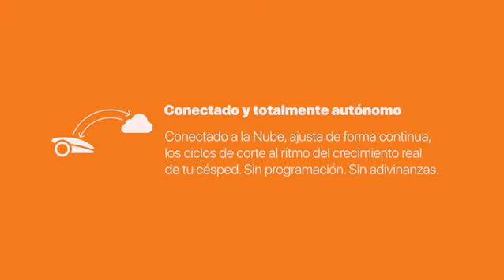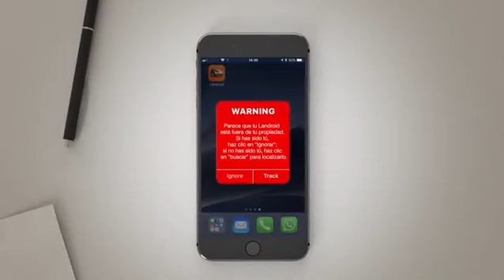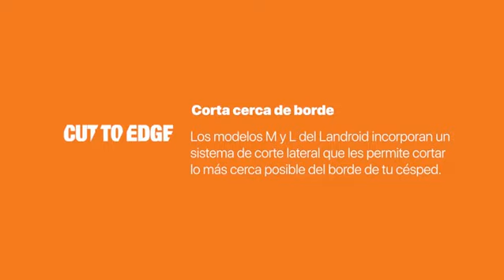ROBOT CORTACÉSPED Landroid | ¡EL MEJOR ROBOT del mercado!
Robot cortacésped landroid

Robot Cortacésped Landroid S
¿Porque el Robot Cortacésped Landroid S?
¿Cortar el césped te quita demasiado tiempo? Con el Robot Cortacésped Landroid, olvídate de cortar tú mismo el césped porque el robot lo hará por ti. Tu césped estará perfectamente cuidado todo el tiempo. Su instalación y su programación es muy sencilla y rápida:

Coloca la base de carga
Coloca el cable perimetral
Enchufa la base de carga
Coloca la batería dentro del robot
Coloca el robot encima de la base de carga
Además de facilidad a la hora de instalar y programar, los robots Landroid de Worx tienen grandes innovaciones que se traducen en beneficios para tí:

La tecnología de corte AIA (Artificial Intelligence Algorithm), a diferencia del corte paralelo y aleatorio del resto de robots, hace que el robot corte de manera más inteligente. Con esta tecnología, el robot conoce los ángulos al llegar al cable perimetral permitiéndole girar automáticamente y continuar su camino de corte, mientras que otros robots retroceden para poder girar.

Con el sistema integrado Plug-N-Play, el robot empieza a cortar pulsando un botón y sin la necesidad de un interfaz de programación.

La zona de carga siempre quedará limpia y despejada ya que las bases de carga de los robots de Worx son laterales.

Además todos los robots Landroid (excepto el modelo S300), cortan hasta 2,5cm del borde evitando que tú tengas que hacerlo.

Nuestros robots Landroids, son pioneros en cuanto a innovación. Los modelos de robots cortacésped cuentan con tres grandes innovaciones:

Son 100% configurables. Actualmente, hay cinco accesorios opcionales
Pertenecen a la plataforma Powershare 20V de Worx: las baterías son extraíbles y compatibles con el resto de herramientas de 20V de Worx